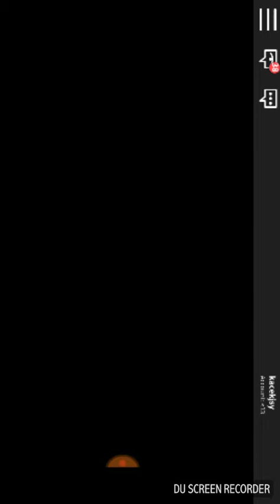July 21, 2018